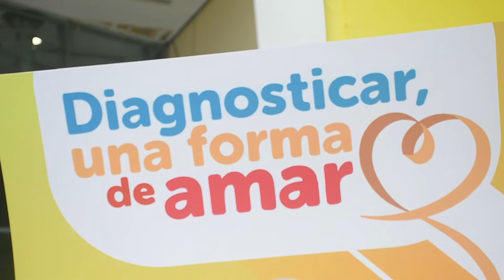INSN SAN BORJA: CONSEJERÍA Y DESPISTAJE DE ANEMIA DETECCIÓN OPORTUNA DE CÁNCER INFANTIL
Alrededor de 150 padres de familia recibieron orientación sobre los signos y síntomas que podrían presentar sus pequeños hijos ante la aparición de algún tipo de cáncer o tumoración maligna, a fin de promover su diagnóstico y tratamiento oportuno.  Esto durante la feria informativa que realizó el Instituto Nacional de Salud del Niño San Borja en el marco del Día Internacional del Cáncer Infantil, ya que esta es una enfermedad que de ser diagnosticada a tiempo tiene altas probabilidades de curarse.
Durante la jornada, se brindó charlas de orientación por especialistas en pediatría, nutrición, oncología, cirujanos especialistas en tumores sólidos, salud mental, hematología, y asimismo un despistaje de anemia a niños y adolescentes que asistieron al evento, reportando un total de 130 atenciones en el Módulo de Tamizaje de anemia.